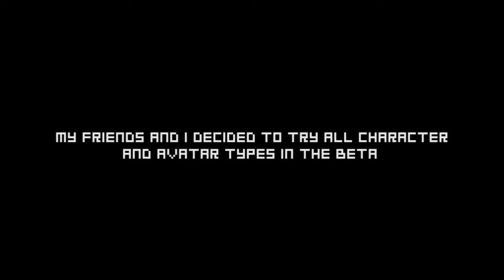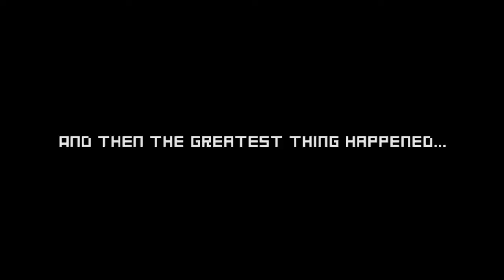The Tale of the Great Ninja Squad / Naruto to Boruto: Shinobi Striker Beta Gameplay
Trying to become the "Greatest Ninja Squad" ain't easy, but it sure is funny...Watch our greatest moments in the beta.